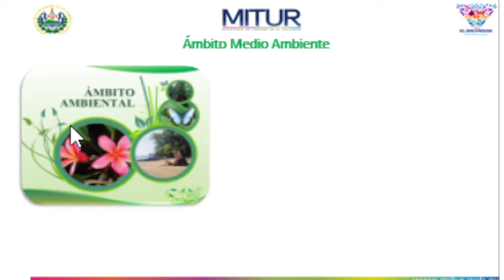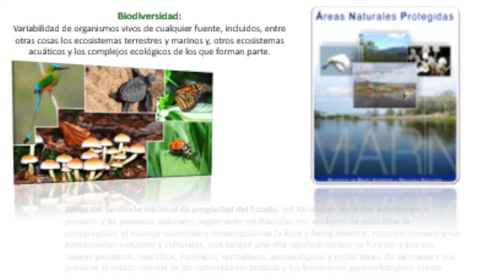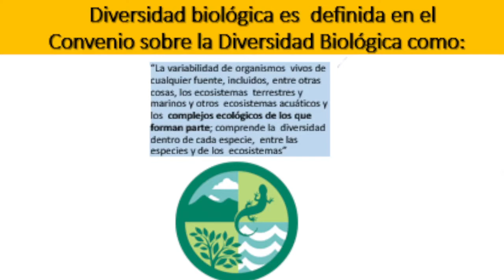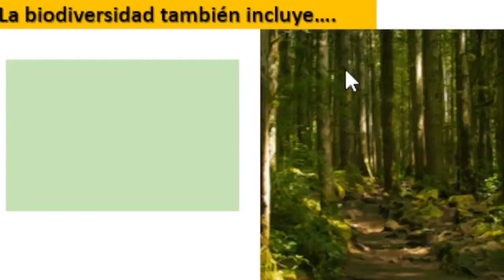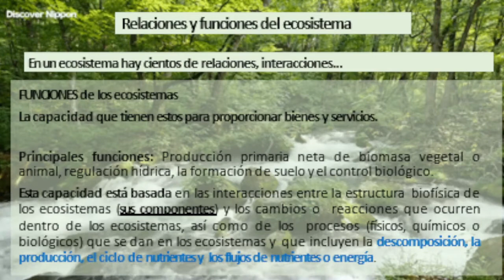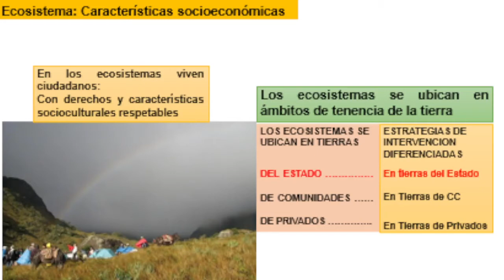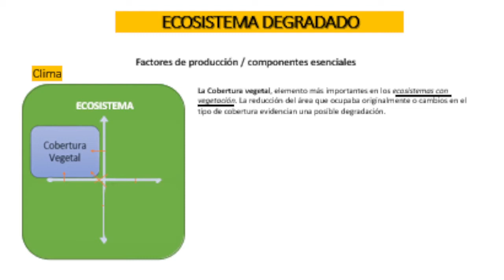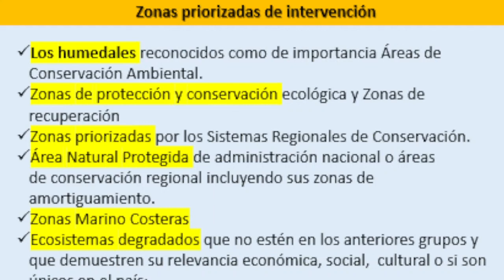2 Ecosistemas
Video en el cual desarrollaremos el segundo tema de esta primera semana de la Unidad 02 de Biología, el ecosistema y todo su marco teórico.